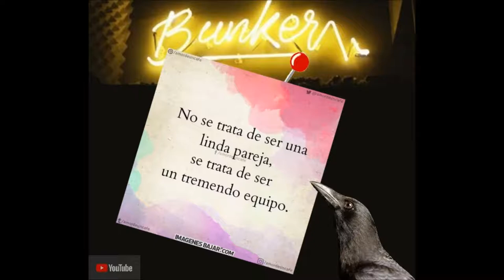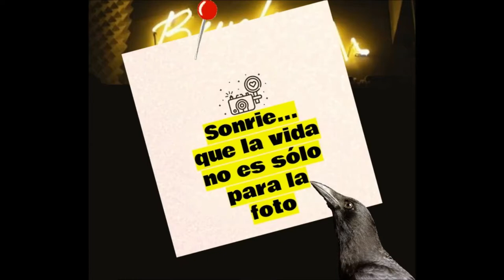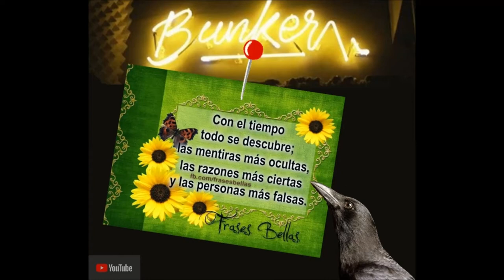CUERVO 18 | Compilado de tarjetas del bunker del cuervo | MarelArt